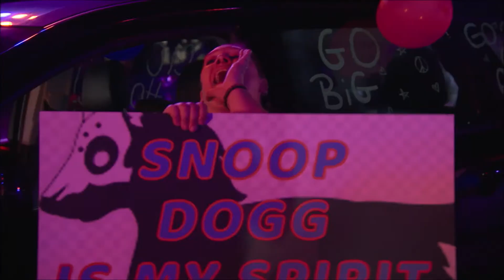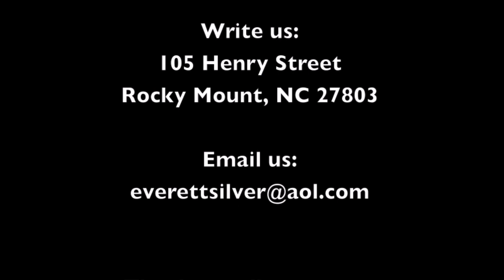The Everett Silver w/ Bert Kreischer, Drs. Erin & Ben Schroeder, Dr. Lisa Richardson, Dr. Kaufman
late night talk show